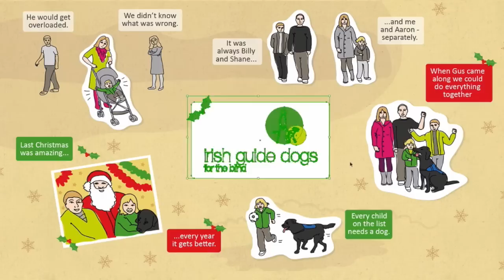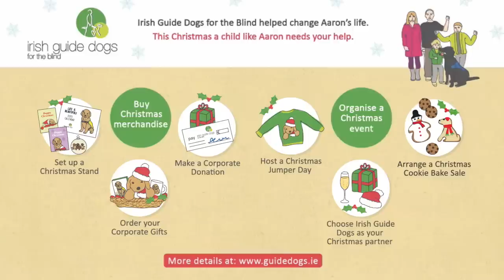The animated story of Aaron and his Assistance Dog Gus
In this short Christmas animation, Kim Burke describes how getting Assistance Dog Gus has helped her son Aaron and her whole family. Because of Gus, Kim was able to bring Aaron to visit Santa for the first time and they are now able to go out together as a family. We really need your support to help more families like the Burke family. to find out how you can help.